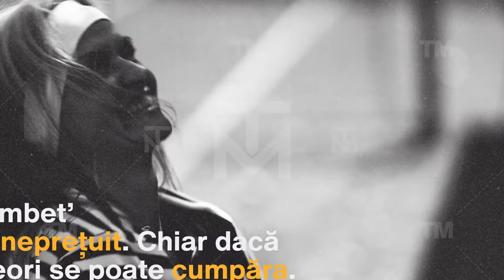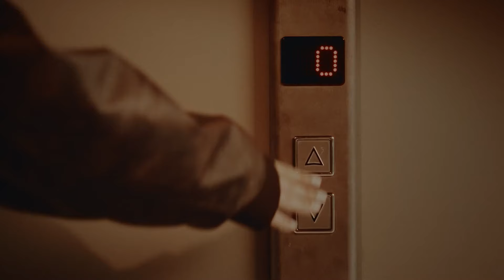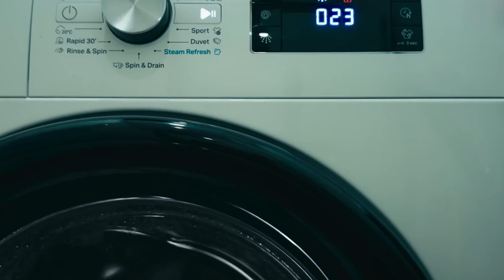Hituri NOI Romanesti 2024: Lansari Recente & Hituri de TOP din 2024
❤️Dacă ți-a plăcut acest mix, încearcă și recomandarea noastra. SIGUR o sa-ți placă!

TOP 40 Muzica Romaneasca 2024 🔝 Cele Mai Ascultate Melodii Romanesti din 2024
TOP 100 Muzica Romaneasca 2024: MEGAMIX Cu Cele Mai Ascultate Hituri Romanesti

Tracklist:
00:00:00 Delia x ANTONIA - eRAI
00:02:45 Andia - De la Dela
00:05:58 The Motans x Andra - Inapoi in viitor
00:08:43 Eva Timush x JUNO - Imuni la bine
00:11:25 AMI - Ador, Ador
00:13:55 Alina Eremia - Nu te mai aștept
00:16:54 EMAA, Mario Fresh  - În alte vieți
00:19:45 Alex Velea - Monali
00:21:51 Connect-R -  Angela
00:24:54 Alex Velea - Jumi Juma
00:27:27 Karmen, Andrei Banuta - Ring Ding Ding
00:29:57 Mario Fresh - Si ce daca
00:33:10 DOMINO, Andrei Banuta - Afara ploua
00:35:29 Nicole Cherry, Puya  - Paharul sus
00:38:16 PUYA, ANTONIA - Cum Se Imparte Dragostea
00:41:36 Edward Sanda - Zici Ca Ai Copilarit La Roma
00:44:05 Oana Radu - Suna Ocupat, Iar Suna
00:46:46 ADI, Eva Timush - Un pic
00:49:51 IRAIDA - NTM
00:52:35 ADI - Anestezic
00:55:43 Edward Sanda - Senorita
00:58:55 The Motans, Delia - Tu O'clock

👍 Nu uita să dai un like și să te abonezi la canalul nostru pentru mai multe mix-uri și recomandări de muzică.